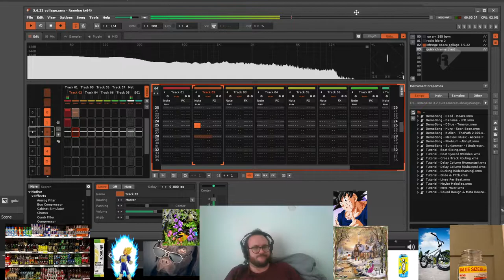I don't own it 3.6.22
I'm doing a little cheeky copywrite infringement but its not a commercial work, its not for sale, and also this will get about 9 views if I'm lucky god dont you have anything better to do than worry about this? grow up